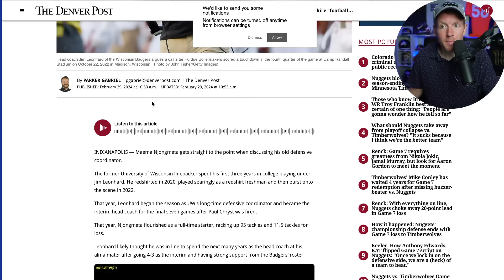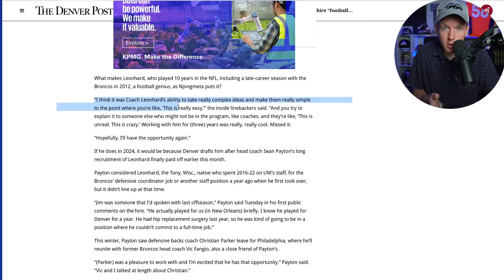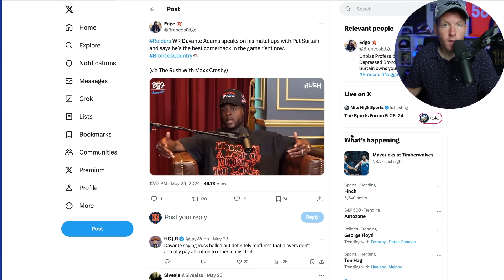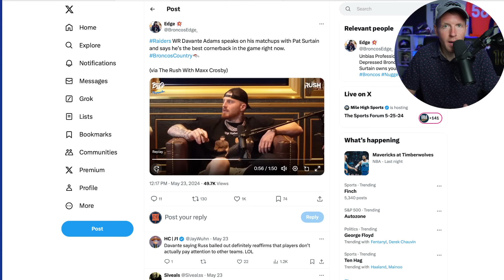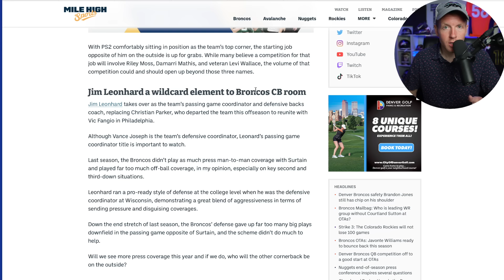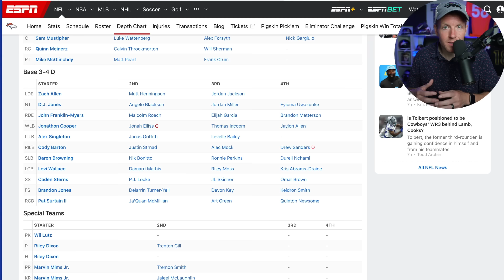Denver Broncos Got The Guy That Everyone Wanted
One of the more underrated moves of the NFL offseason was the Denver Broncos snagging a guy that everyone else wanted in Jim Leonhard. While he had offers on the table to become a defensive coordinator for the Green Bay Packers, he took a less prestigious role to join Sean Payton as a Defensive Backs coach. Why would he do this?!? I think Davonte Adams recent quote about the insane talent level of Pat Surtain is a massive part of his rationale for taking a lesser role.

With one of the best slot corners in the league in Ja'Quan McMillian and THE best corner in the league with PSII, I'm so hyped to see how Jim Leonhard flexes some positional flexibility and makes the most of a very talented Denver Broncos secondary.

How hyped are you for the Denver Broncos secondary? Is our defensive back room the best positional group on this team?